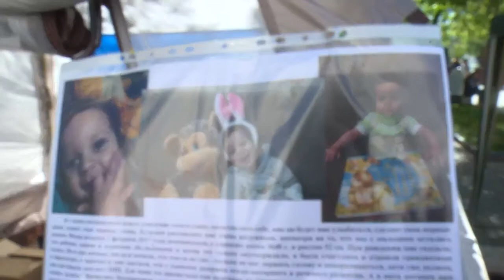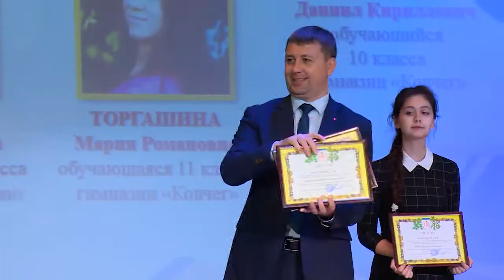Праздник детства отметили в Щёлковском районе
Открыла праздничный марафон благотворительная ярмарка в сквере имени Пушкина. Далее в Районном Дворце Культуры прошел фестиваль «Щелковские звездочки. Вокруг света». Ну а поистине массовым мероприятием стала церемония посвящения в юнармейцы: к Всероссийскому общественному движению «Юнармия» в этот день присоединились порядка 180 школьников Щелковского района. За всем происходящим наблюдала наша съемочная группа.